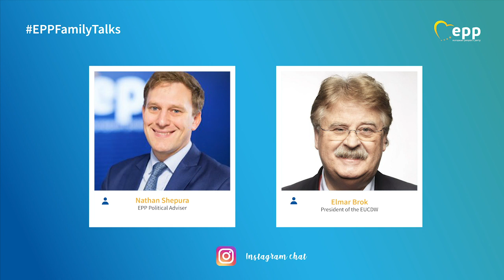EPPFamilyTalks with Elmar Brok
The EPPFamilyTalks episode with Elmar Brok, President of the EUCDW.